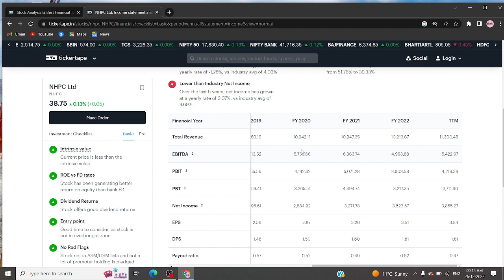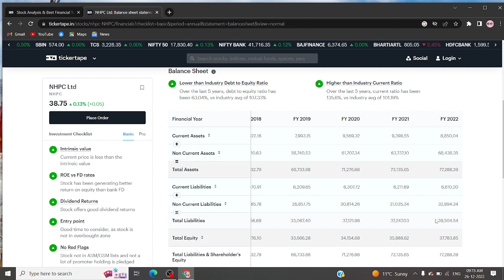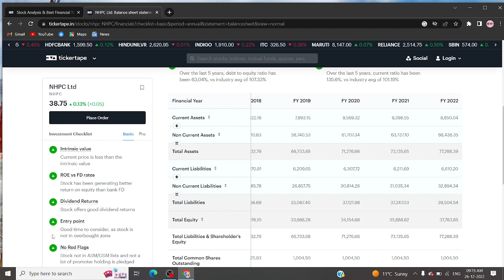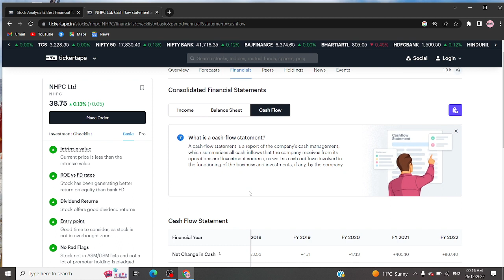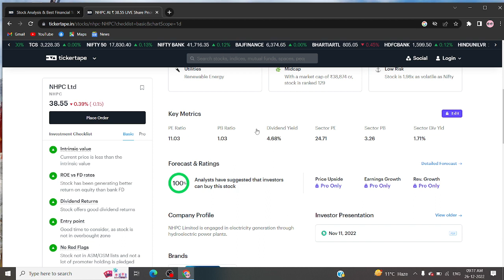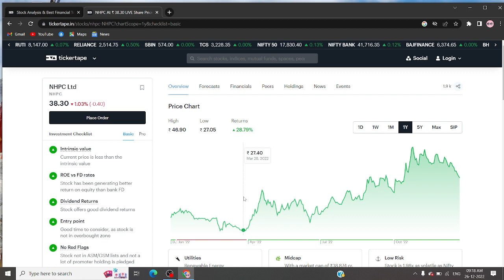nhpc share fundamental analysis| nnhpc dividend| best penny stock in india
is nhpc is good for long term ??
nhpc ke baare me
nhpc bse
nhpc nse
multibagger share
government share
best multibagger share in india
nhpc price
nhpc ka fundamental analysis
nhpc ka technical analysis
nhpc psu comapany
green energy stock
green energy penny stock
green energy stock under 50
best green energy stock under 50
today nhpc
nhpc today
equity investment
[buy shares]
[derivative trading]
[commodity trading]
[derivatives market
[investment companies]
[trading platforms]
[trading signals]
[equity portfolio]
[best equity]
[forex trading wiki]
[fx market]
[nifty prediction]
[nifty call]
[mcx tips]
[commodity tips]
[share tips]
[stock tips]
[intraday calls]
[nifty tips]
[stock market tips]
[stock advice]
[trading tips]
[intraday stock tips for trader
ree nifty tips]
share bazar
share bazar hindi
sensex kya hai
aaj ka sensex
sensex kya hota hai
share bazar kya hota hai
share kaise kharide hindi me
kon sa share accha hai
share kaise lete hai
demate kaise khole
demate account kya hota hai
demate account kaha banta hai
demate accout
sabse accha share
best share in india
financially strong share
dividend giving share
dividend kya hota hai
dividend dene wala share
diverscified portfolio kaise bnaae
sabse sasta share
share under 10 rupees
penny share
financially strong penny share
best it share
best artificial intelligence share
renewable energy share
best fmcg share in india
software share in india
finance stock
oil stock
share market kiska hai
share market se paisa kaise kamae
share kaise beche
share market ka malik kon hai
india ka best share
kon share sb se accha hai
share kab kharide
share lene ka faaeda
share bazar ka faaeda
electronic share
kon sa share le
sab se sasta share
share bazar
bazar ka bhaao
beginners ke liye share
beginners share
share for beginners
share bazar crash
bull market
bear market
rabbit market
pig market
52 weeks low share
52 weeks low share with good fundamental
rakesh jhunjhunwala share
radha kishan damani share
vijay kedia
vishal raj thakur
vishal raj rhakur share
vrt sir
gdp
why stock market is high
why market crash
sensex update